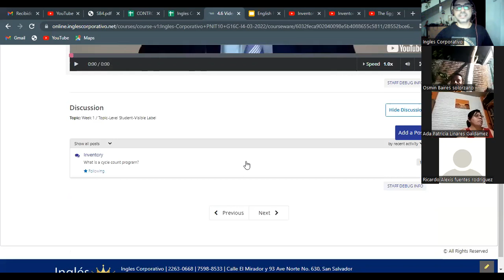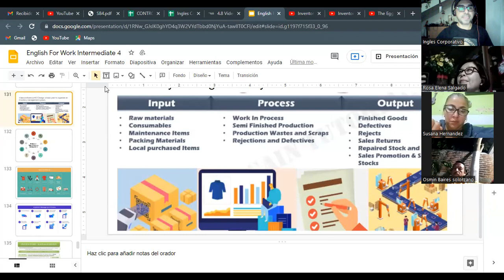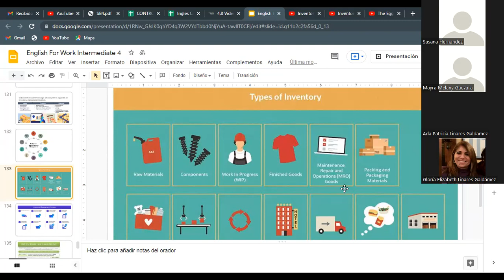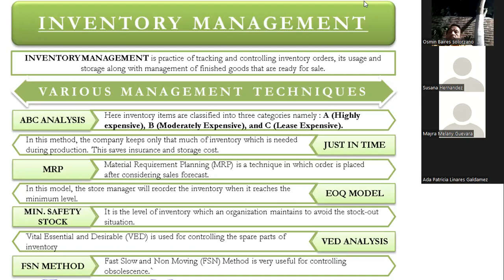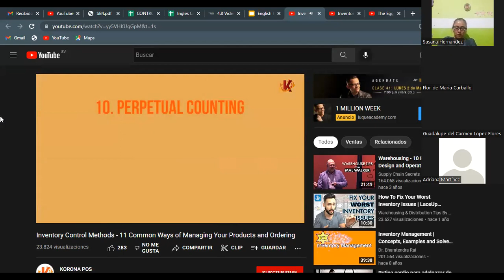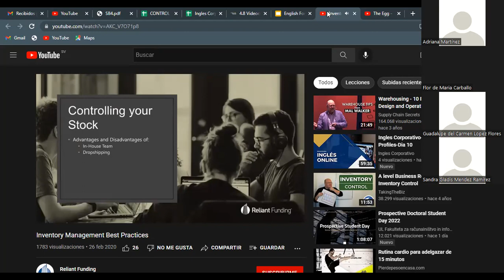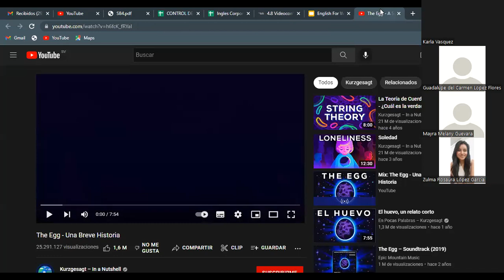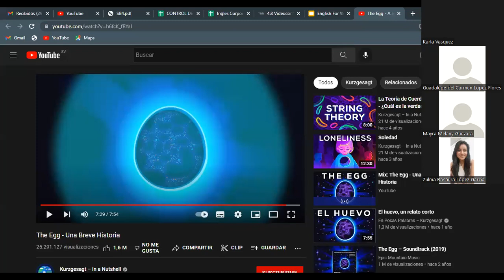Videoconferencia #24 Desing a proposal to implement a cycle count program G16C-I4-03-2022